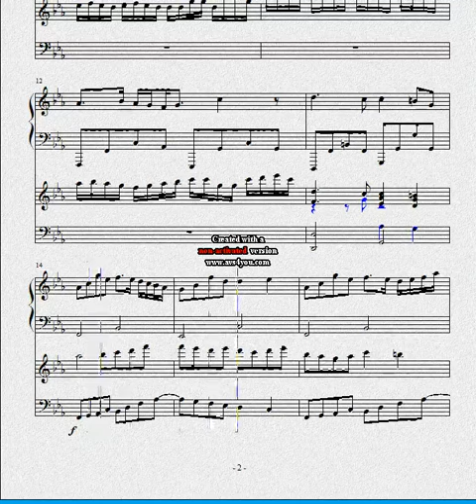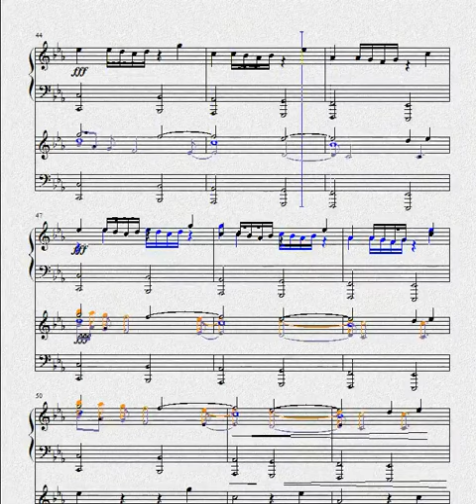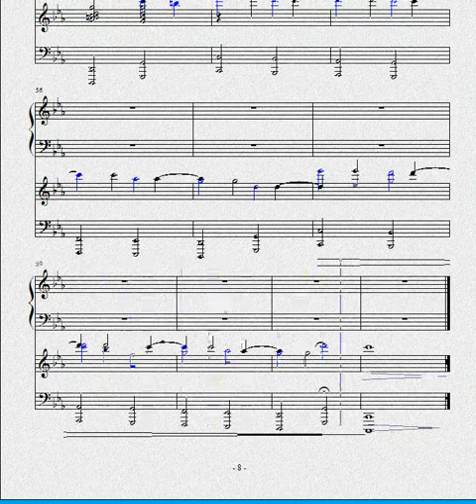Enigmatique (original composition)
A sequel to Enigma, hope you like it!